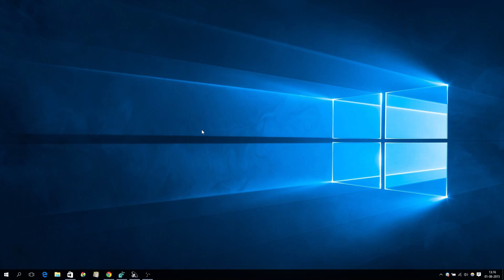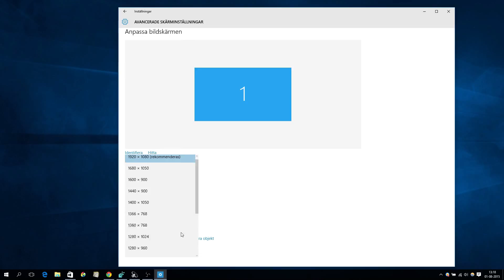Ändra teckenstorlek och skärmupplösning i Windows 10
Jag blev ombedd av en på Reddit att demonstrera hur man ändrar teckenstorlek och skärmupplösning. Det är något som jag gått igenom i en annan video, men jag tänkte att jag kan göra en dedkerad till just ämnet för sakens skull.